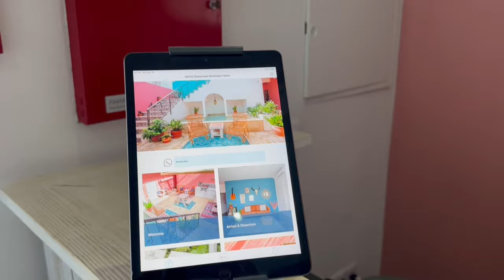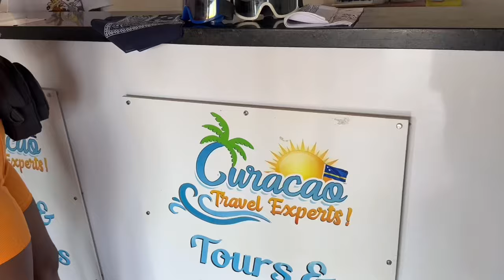Curaçao Travel Vlog | UTVs, Swimming With Turtles, Mambo Beach, Saint Tropez, Beach Hopping + MORE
(WATCH IN 1080P) I am checking the island of Curacao off my bucket list! I am also beyond blessed and excited to share my first hotel collaboration with Boho Bohemian Boutique Hotel, they did an amazing job hosting my stay. The full review video will be uploaded on my channel this week.9